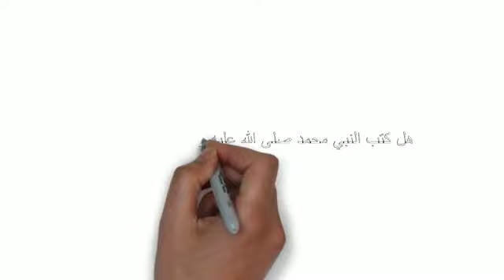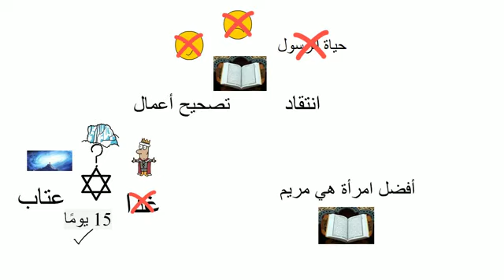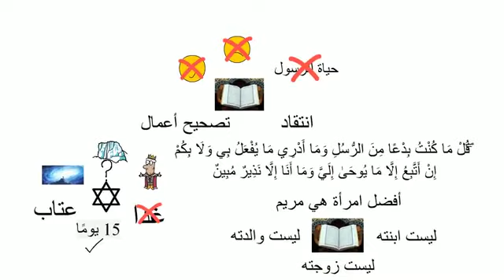من كتب القرآن؟ المنطق والاسلام - الرد العلمى على الملحدين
هذه القناة مخصصة لنشر مقاطع فيديو تهدف إلى توعية الناس بالعلاقة بين الإسلام والعلم. تشرح هذه الفيديوهات مواضيع
مختلفة من القرآن الكريم وترسي المنطق العلمي وراء هذه المواضيع

بالإضافة إلى ذلك ، ننشر مقاطع فيديو تعمل على توعية الأطفال بالإسلام وتعلم القرآن الكريم

 تم تصنيف كل مقطع فيديو حسب الغرض منه في عنوانه